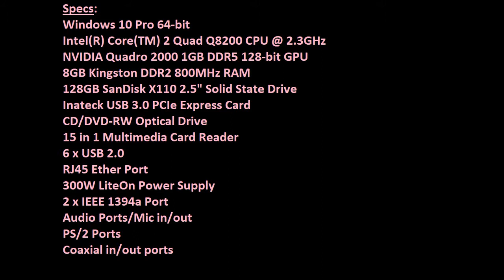HP Pavilion a6752f PC Upgraded for 2021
I upgraded an HP Pavilion a6752f Desktop PC.  Original release date is Dec of 2008, which is about when I purchased it from a big box store.  This PC is definitely still great in 2021 with some interesting and exciting upgrades.

Basic Specs:
Windows 10 Pro 64-bit
Intel(R) Core(TM) 2 Quad Q8200 CPU @ 2.3GHz
NVIDIA Quadro 2000 1GB DDR5 128-bit GPU
8GB Kingston DDR2 800MHz RAM
128GB SanDisk X110 2.5" Solid State Drive
Inateck USB 3.0 PCIe Express Card